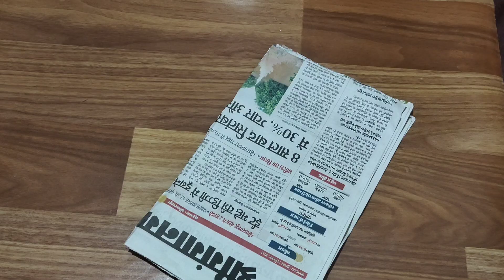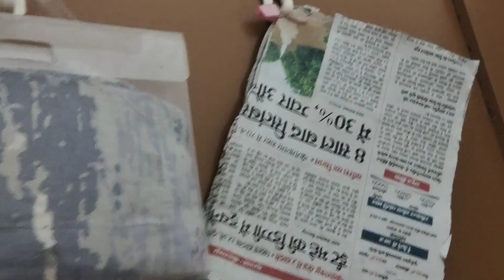Useful किचन टिप्स जो 🤗बचाए समय और पैसा | kitchen tips and tricks | kitchen hacks | cooking tips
Hello everyone I am Anjana singal in this video I have shared some kitchen tips and tricks

Your queries-
Kitchen hacks
tips for kitchen
tips for cooking
cooking hacks
useful cooking tips kitchen ke useful tips easy cooking tips
Indian kitchen recipe
kitchen hacks India
how to make cooking process shorter and easier
yummy paneer recipe
restaurant style paneer recipe
time and money saving kitchen tips
how to make kitchen work easier
 innovative kitchen tips unique kitchen tips
make my kitchen work faster
स्वादिष्ट खाना बनाने के टिप्स
बेस्ट किचन टिप्स
उपयोगी किचन टिप्स
बेस्ट किचन टिप्स